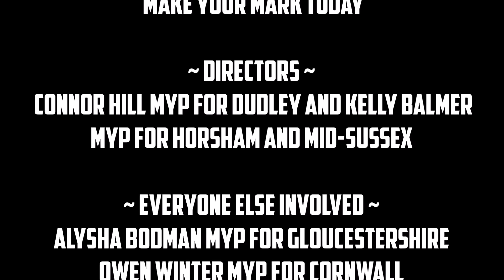Make Your Mark Topics 2015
Using many wonderful Members of UK Youth Parliament from across the UK we (Connor Hill and Kelly Balmer) have put together a video explaining all the topics on this years Make Your Mark ballot.

UK Youth Parliament
Facebook - UK Youth Parliament

Our Twitters
Connor Hill - @connorJH_UK
Kelly Balmer - @KellyBalmerMYP

A massive thank you to everyone who took part in the video - Lets hit 1 million

 MAKE YOUR MARK TODAY

~ Directors ~
 Connor Hill MYP for Dudley
Kelly Balmer MYP for Horsham and Mid-Sussex

~ Everyone else involved ~
Alysha Bodman MYP for Gloucestershire
Owen Winter MYP for Cornwall
Hannah Sharp DMYP for Trafford
Emily Dormer MYP for Newcastle
Lucy Boardman MYP for Derbyshire
Will Adams DMYP for South Cumbria
Ella Marshall  MYP for Bristol
Katie Bexley MYP for Worcester
Freya Pigot MYP for East Wiltshire
Sibil Sabu MYP for Chichester and west Arun
Annabelle Cooper MYP for Northumberland
Aaron Miles MYP for Oxfordshire
Kira Lewis MYP for Somerset
Pegah Moulana MYP for Yorkshire and
Humberside
Becca Moore MYP for North Tyneside